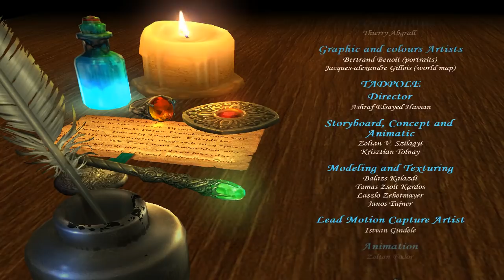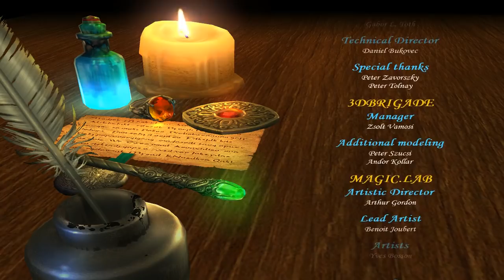Let's play Heroes 5 [79] Zehir's Hope